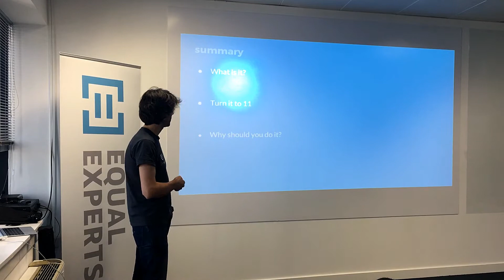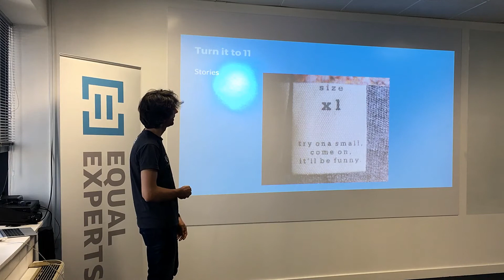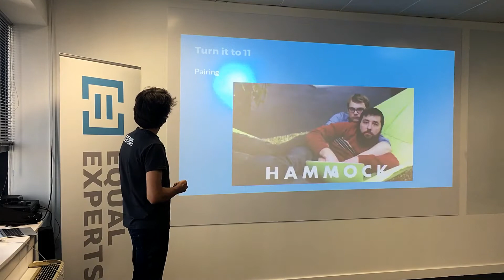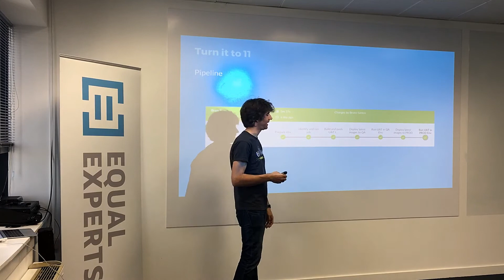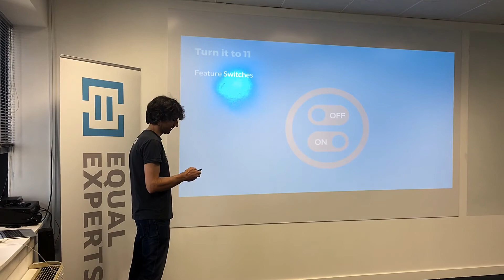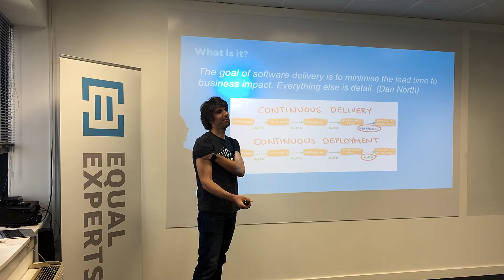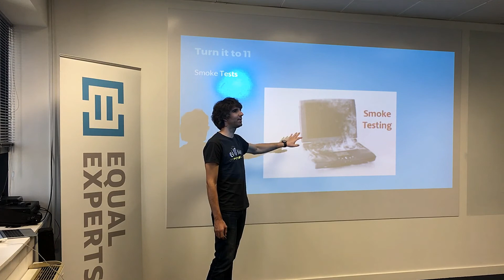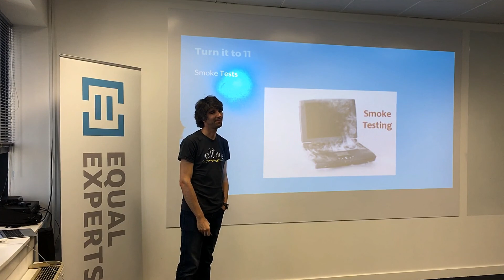"Continuous Delivery Level 11" by Nuno Marques @ Pizza Talks Lisbon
Our Equal Experts partner Nuno Marques gave the talk "Continuous Delivery Level 11" during Pizza Talks Lisbon on the 01st of June 2017

Description:
"A lot of companies have been transitioning into continuous delivery recently, at EE, we push the limits of CD by keeping commit to prod in under 5min. in this talk, I describe how we organise the work and ourselves to achieve this."